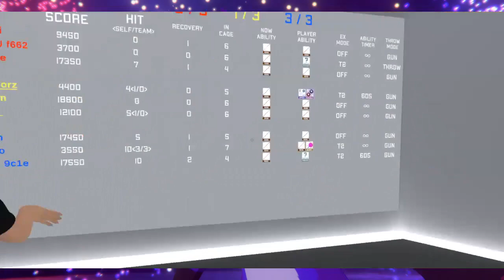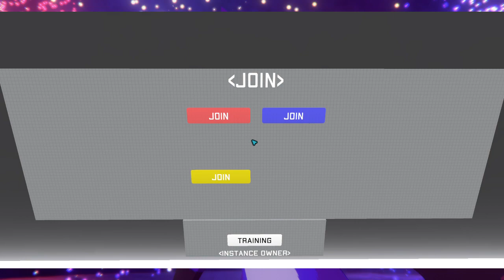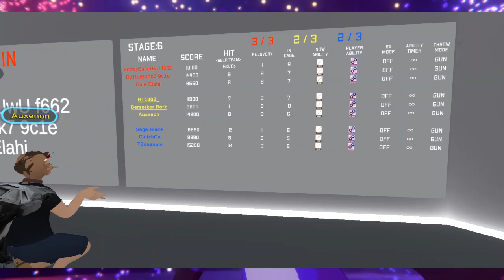RT's 12th VRC Hangout Part 10 (FINAL) - Xross Discs 4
My 12th streamed VRChat hangout took place on 02/10/24! We played a lot of games and had a lot of fun! The full stream will be uploaded in parts, so be on the lookout for future parts!

If you like what you see here, feel free to check me out on Twitch! I try to stream at least once a week and mainly play games like Geometry Dash and VRChat!